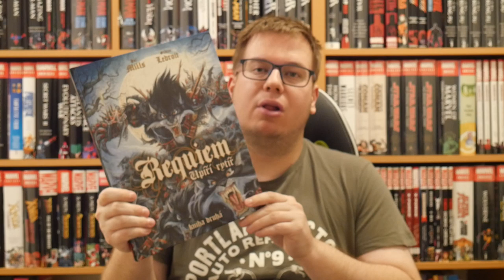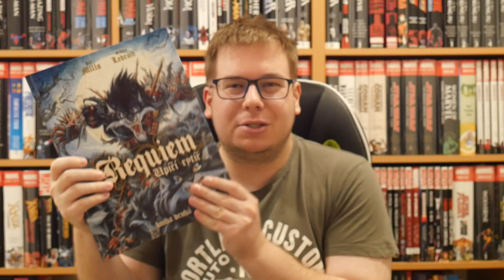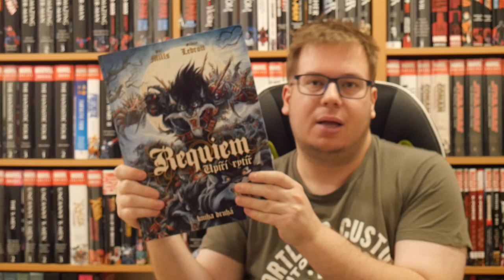Komiksové bubliny - Requiem 2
Omlouvám se za rozostření, musím to u nové knihovny poladit.